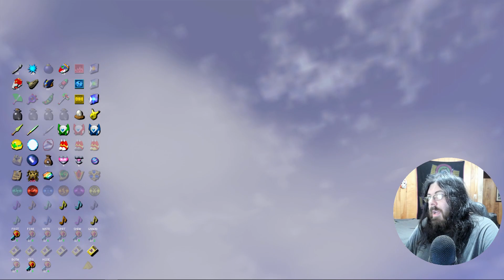Zelda Ocarina of Time Ship of Harkinian Randomizer 8.0.5: Zero Defeats Sigma and Saves Hyrule